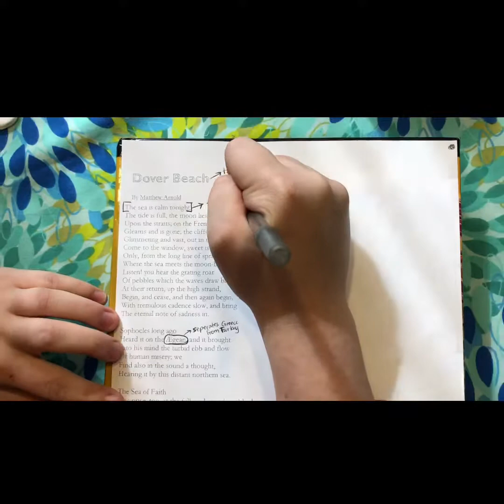Dover Beach- Kaitlyn James and Jenna Salyer